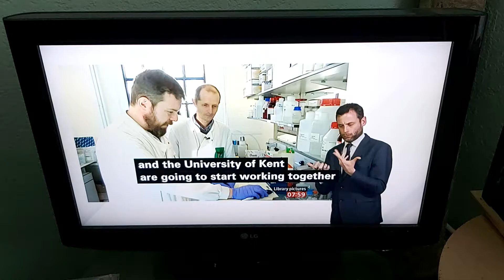BBC London & South East local news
BBC Breakfast News with BSL interpreter on 26th March 2020